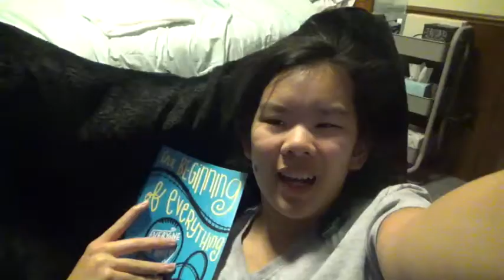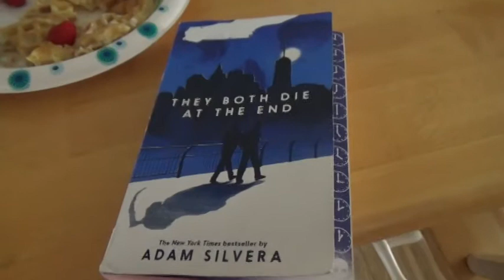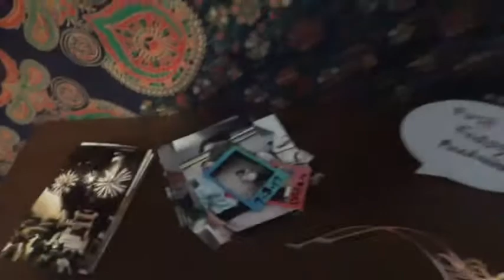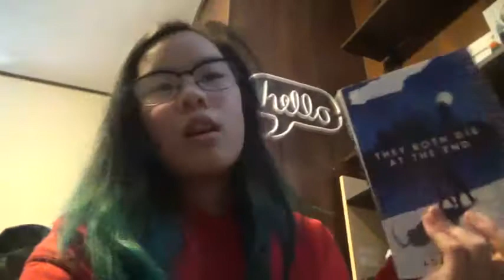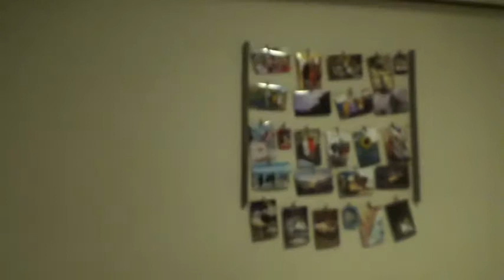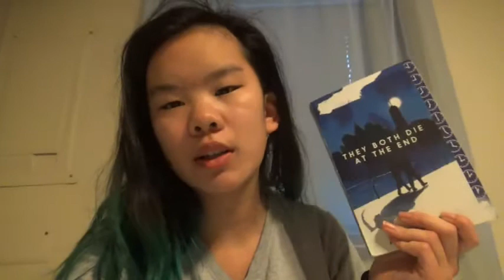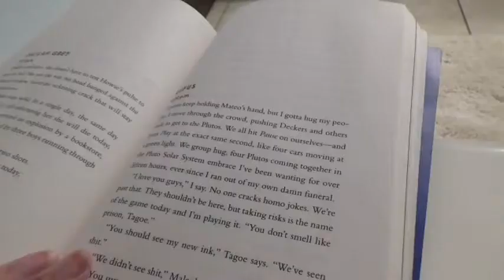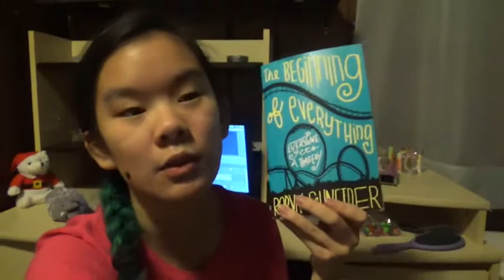First Friday Readathon | 72 Hour Reading VLOG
I participatd in the 72-hour readathon hosted by Rustic Pages and Discovered Reads called the "FirstFridayReadathon"!
xo,
Jena

books read:
the beginning of everything by robyn schneider

✰ Camera: iPhone 7 or Sony HDR CX 405
✰ Editor: iMovie or PowerDirector 14

Be(YOU)tiful!  “you have to be odd to be number one!” - Dr. Seuss